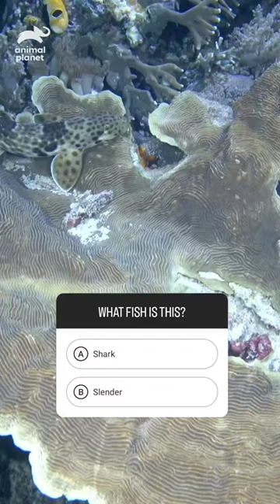What fish is this? | Comment your answers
You're looking at the epaulette shark, also known as the walking shark!

They owe this name to their preference for walking across the bottom, using paired fins as limbs even though they are capable of swimming.

Watch Mysterious Sharks, monday to friday at 8 PM only on Animal Planet India.